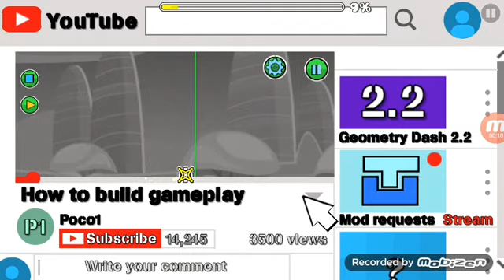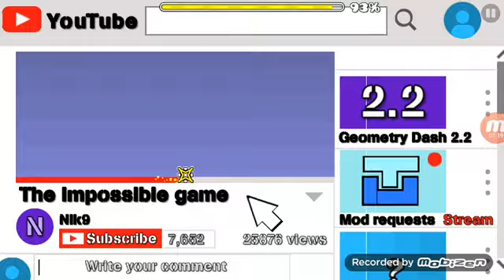"Youtube" 100% by pocopukich